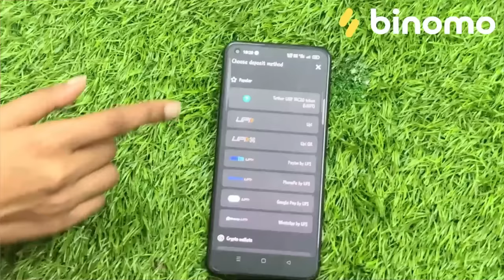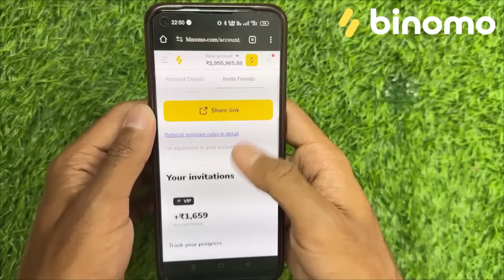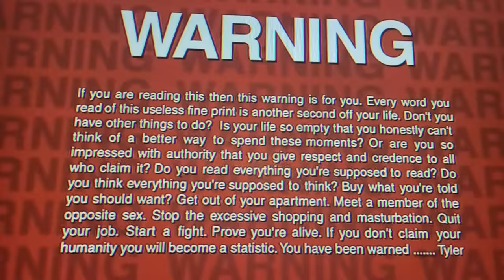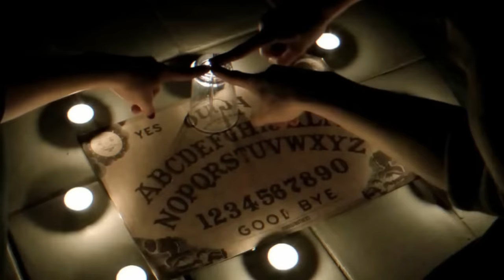The Planchette - True Horror Story 💀 Deadly Horror Ritual 😰 Nilanjana Dhar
🚀 Experience the joy of trading on Binomo and earn up to 4900 INR per day